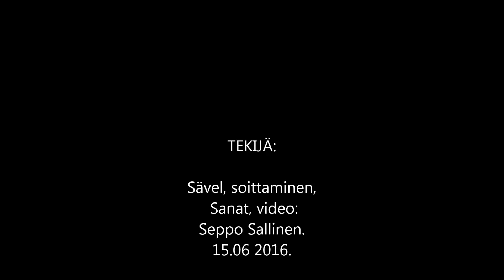Mitä hyötyä on palaverista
Kuvaus, sävel, soittaminen,sanat, vid: Seppo Sallinen.
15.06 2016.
Casio Electronic Keyboard WK-1800.
Kamera: Canon PowerShot A3400IS.